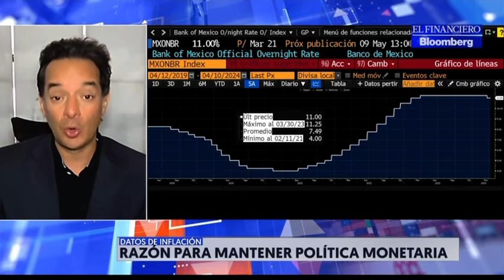Conversando sobre la inflación de marzo en 🇺🇸 con Bloomberg-El Financiero